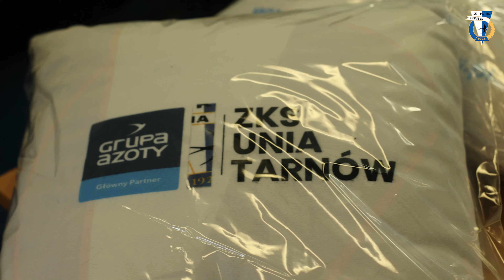.Turniej szkoleniowy Jaskółka CUP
⚽️ Klub Sportowy ZKS Unia Tarnów
🗾 Stadion Miejski w Tarnowie